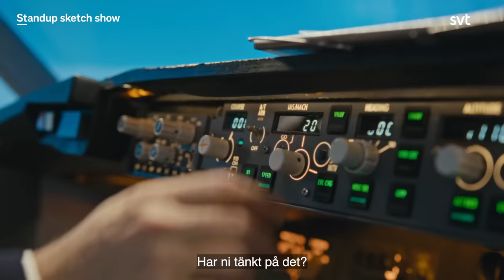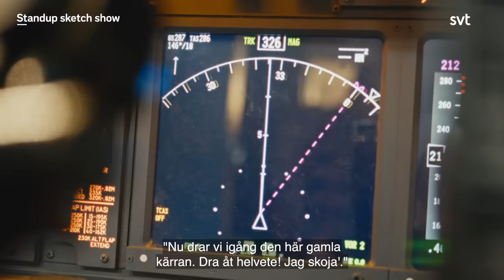Per Andersson – Vad fan är det som sägs i högtalarna när man flyger?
Några av Sveriges bästa komiker gestaltar skämt från scen till verklighet. Per Andersson visar problematiken med att beställa öl i Danmark. Samt hur vi kan effektivisera högtidsfirandet. Del 1 av 10

Standup sketch show är en kombination av sketcher med standup-komiker bjuder på skrattfest. Svensk humorserie från 2020. Standup i helt nytt format.

Se några Sveriges främsta komiker i hejdlöst roliga gestaltningar där skämten från scen får liv i verkligheten.